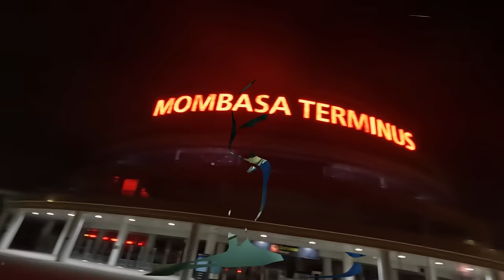48 Hours in Diani | 1st Class SGR | Diani Beach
In this video we explore the incredible Diani Beach. Probably the most beautiful place I have seen in Kenya so far.
An affordable beach hotel where I stayed